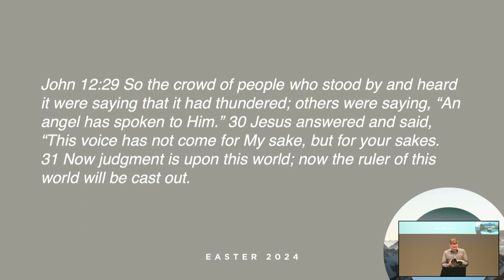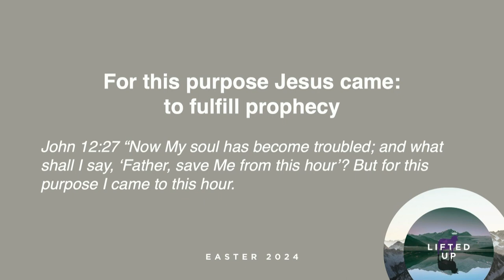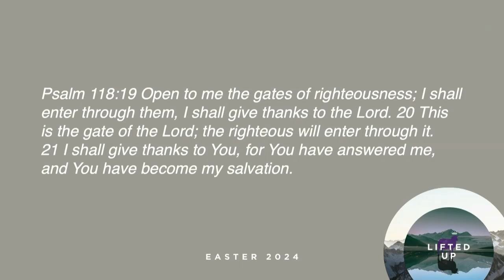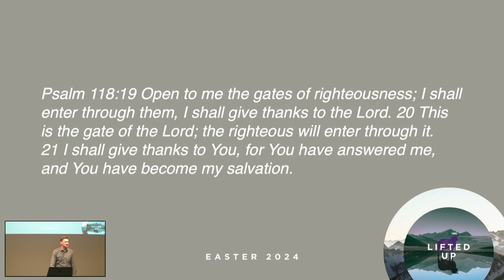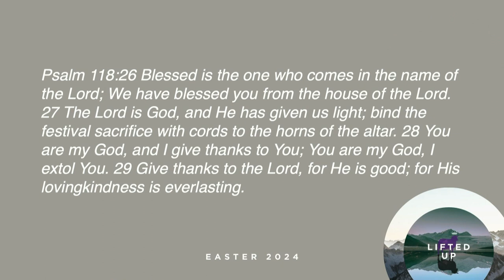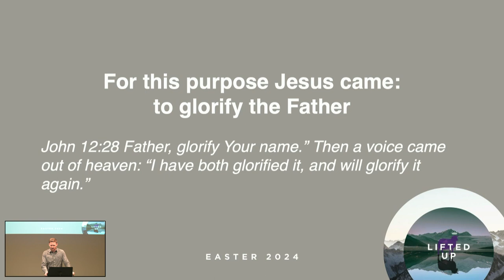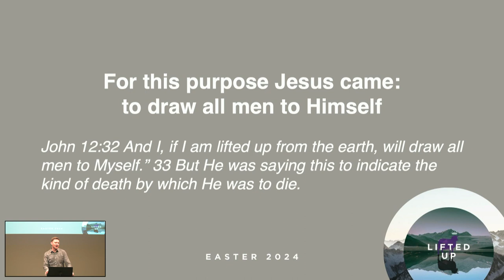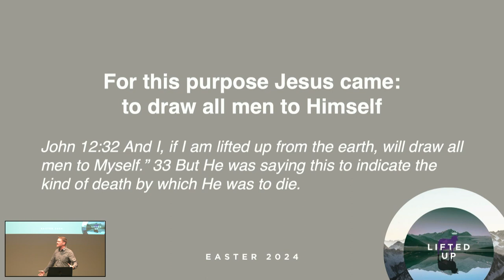For This Purpose I Came; John 12:27-33, Ben Segebart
"If I am lifted up from the earth, I will draw all men to myself," John 12:32. This week we consider the purpose and the mission of Jesus Christ. He was lifted up on a cross. He fulfilled Old Testament prophecy, glorified His Father and drew lost sinners to repent and believe.